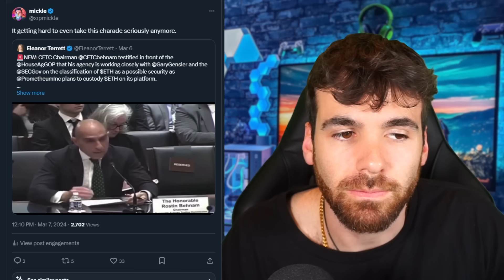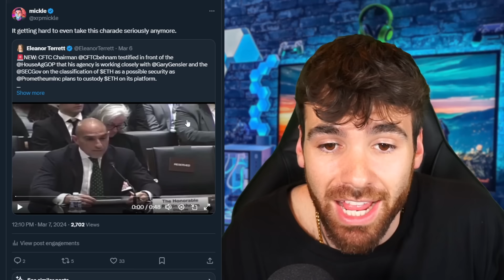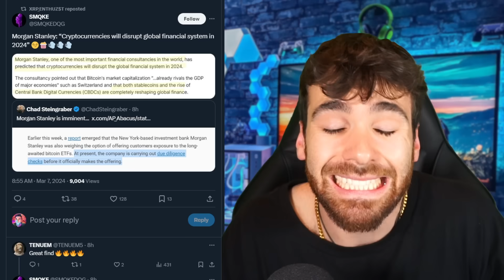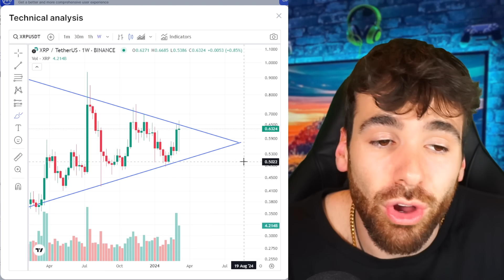They are telling you its X.R.P.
Merch!
micklemarkets.myspreadshop.com...

rDxBFHhgGKYKphFEtoyNvEmujC3ATGRqmN